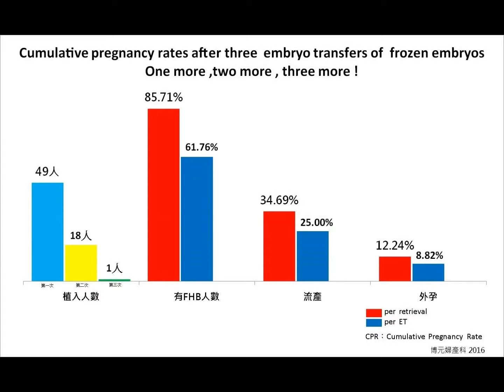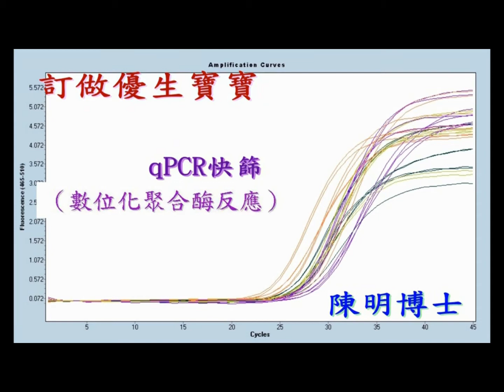階梯試管嬰兒4